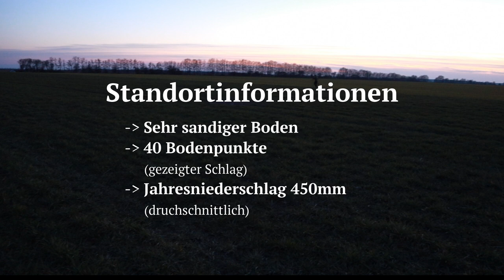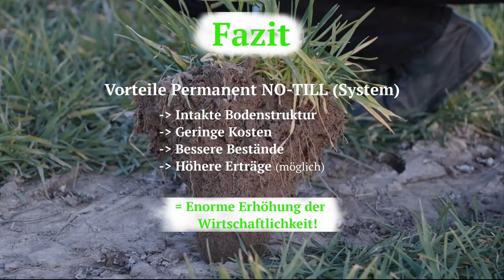6 Jahren permanent NO TILL. Wie sieht der Boden aus?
Wir waren bei einem Pionier-Betrieb aus Sachsen-Anhalt zu besuch, und haben uns das Ergebnis von 6 Jahren permanent NO-TILL (keine Bodenbearbeitung mehr) angeschaut.

Das Ergebnis seht ihr in diesem Video.

Fragen?

Gerne in den Kommentaren stellen oder in der deutschlandweiten Direktsaatgruppe auf Telegram.

Vielen Dank an den Betrieb, dass wir dieses Video drehen durften.